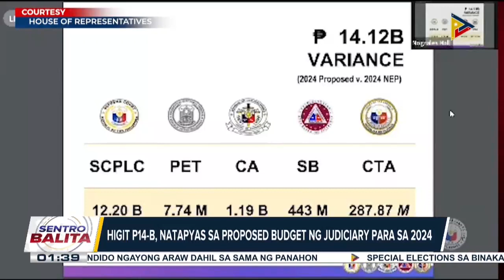Judiciary, humirit na maibalik ang tinapyas sa kanilang panukalang budget para sa 2024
Digitalization, kabilang umano sa mga programang kanilang paglalaanan